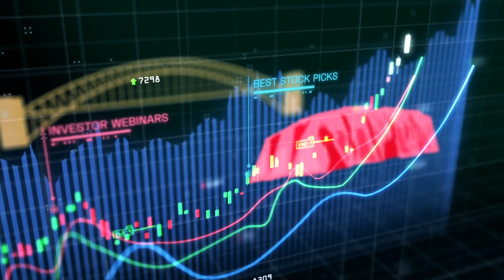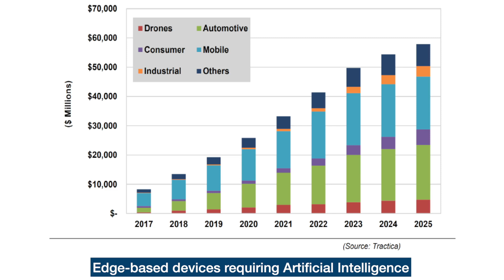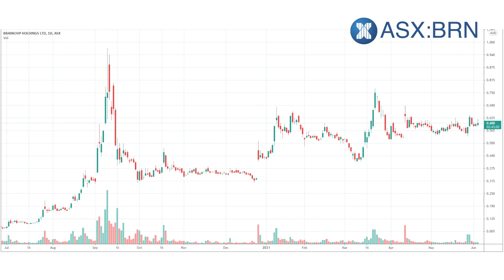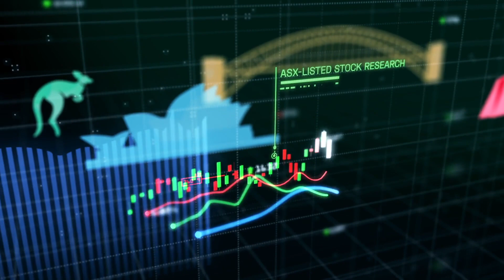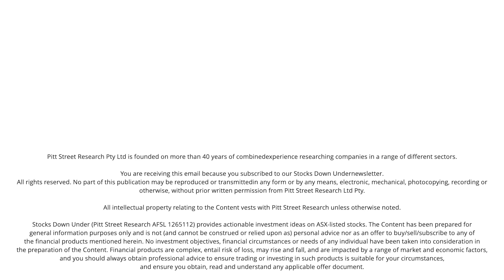BrainChip ASX BRN CEO interview 9 June 2021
BrainChip CEO Peter van der Made about the company's commercialisation of the Akida Spiking Neural Network chip and the market opportunities ahead.